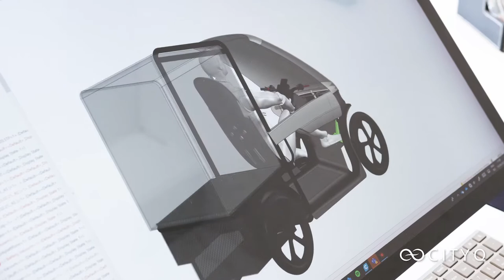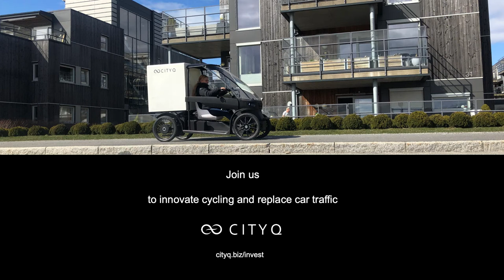CityQ AS Campaign - new type of weather protected ebike for both families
Cities are restricting car traffic & parking, forcing a shift towards cycling. CityQ is developing a new type of weather protected ebike for both families & cargo with a planned built-in IT-platform for rental & managing the bike remotely. They are fundraising to launch & deliver pre-orders to cities in Europe.

Capital at risk Join me and invest commission-free with Freetrade. Get started with a free share worth £3-£200.